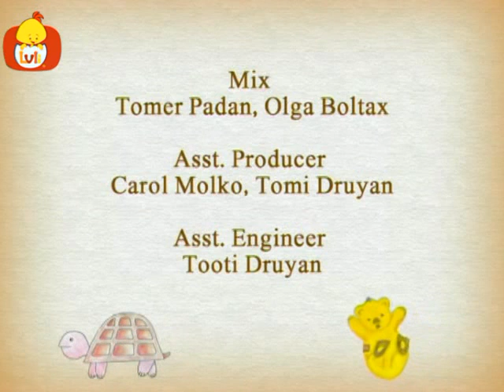Hikaye Zamanı - Doğum Günün Kutlu Olsun, Luli TV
Küçük çocukları neşeli ve heyecanlı hikayelerin tadını çıkarmaya davet ediyoruz. Hikaye Zamanı, küçük çocukların yeni sözcükleri kendi bağlamları içinde duymalarını sağlayarak kavrama yeteneklerini geliştirir. Ayrıca, bu dizi ebeveynler için çocuklarıyla aralarındaki ilişkiyi geliştirmeye yönelik bir araç niteliğindedir. Çünkü, bir hikayeyi paylaşmak bir deneyimi paylaşmak demektir.